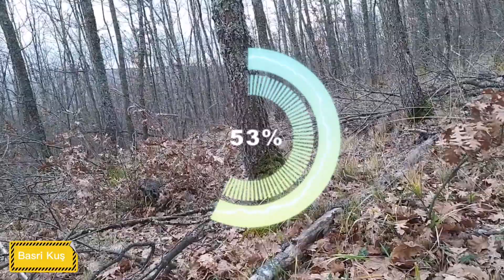Avcıya Saldıran Büyük Azılı Domuz/Big wild pig attacking the hunter